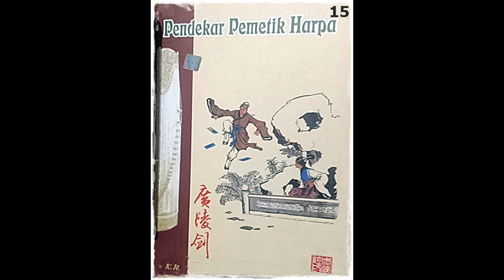Seri Cerita Silat Pendekar Pemetik Harpa Jilid 15